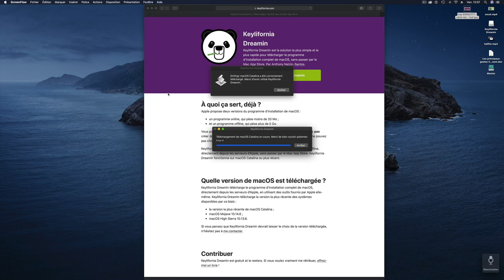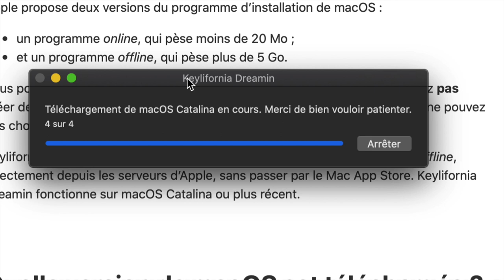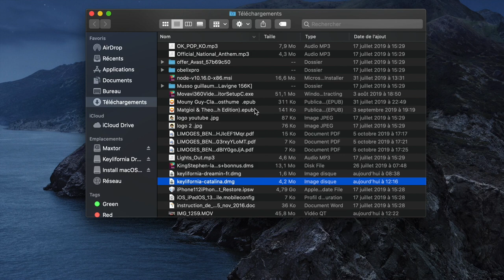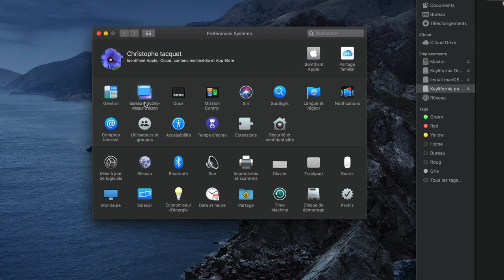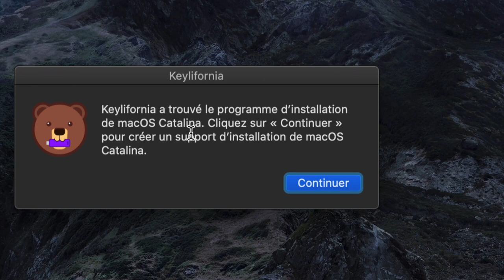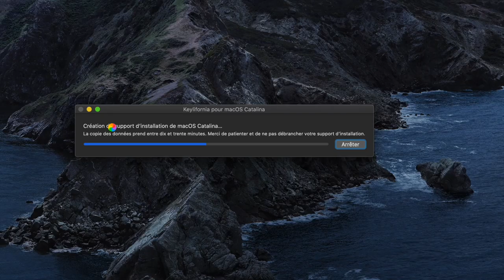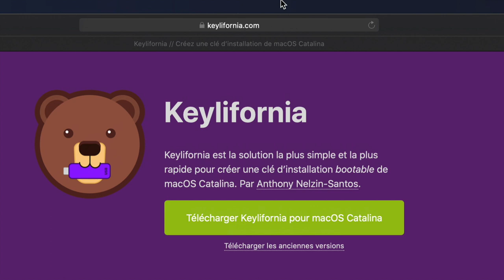MacOS CATALINA Comment Restaurer Son Mac Créer Une Clé Bootable Sur Catalina Avec Keylifornia !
Comment Restaurer Son Mac avec la création du Clé bootable macOS Catalina et le logiciel entièrement gratuit Keylifornia. Créer une clé bootable avec ce logiciel est très simple rapide et efficace. Après plus besoin de connexion wifi juste besoin de votre clé créer avec Keylifornia voici donc les deux liens pour créer tout cela à bientôt.